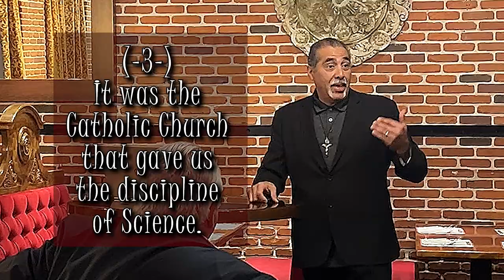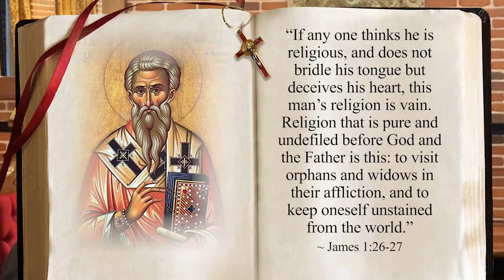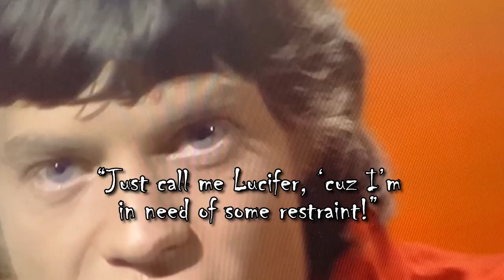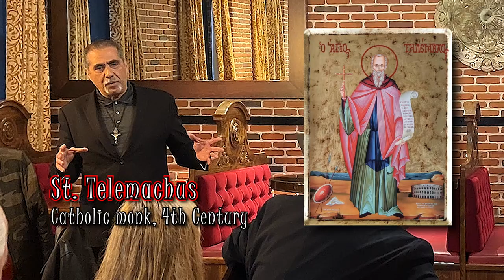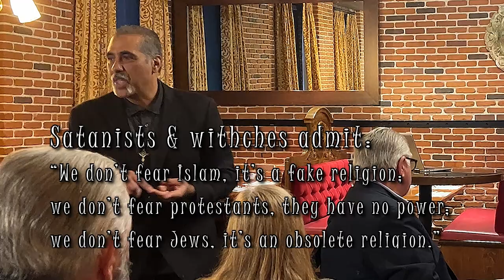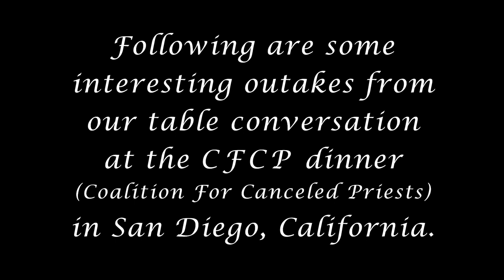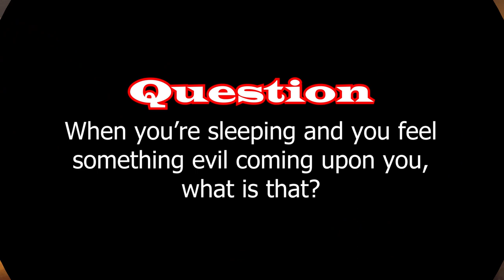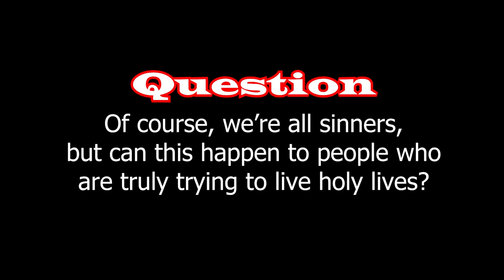Jesse Romero on The Pearls of Catholicism You Never Knew!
This uplifting talk highlights the pearls of the Faith too often buried in this confused world. Given Jan. 14, 2023, at the CFCP dinner in San Diego, CA. (Catholic,Christian,CandlelightPress.org,#2023)